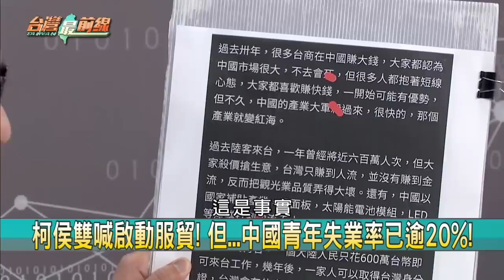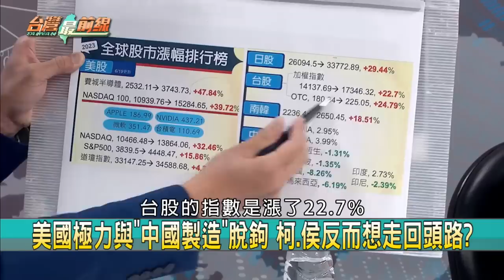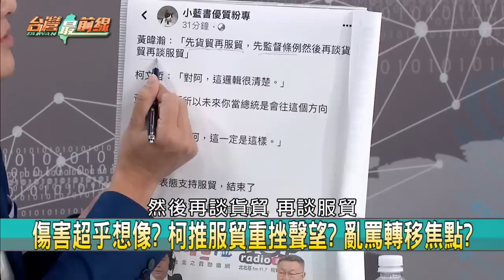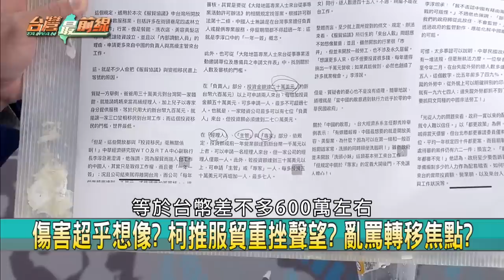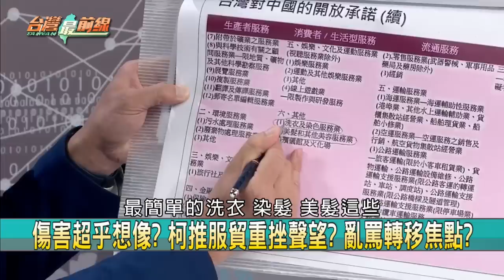侯遭"高級酸"+冷處理？整合艱難？ 柯哪裡爬.哪裡跌？重啟服貿侯加碼？【台灣最前線】2023.06.27(下)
📌決戰七月! 侯民調若沒起色 蔡正元:深藍含淚投柯
📌深藍票倉警訊? 侯南投固樁 林家僅林明溱到場?!
📌避不見面? 參訪南投"挺郭"議長缺席 侯:剛好出國
📌柯稱"反黑箱不反服貿"? 扭曲歷史? 邱顯智籲"唾棄他們"?
📌柯再嗆綠營"還要裝可愛? 早就想踹下去"? 言行失格?
📌扯? 缺工問題解? 侯拋兩岸交換學生 讓學生留台灣就業!
📌兵變後首發聲! 傭兵首腦:俄想讓瓦格納7/1後消失
📌今日普丁明日習近平? 瓦格納兵變讓中國領導層不安?

【主持人】
許仲江

【節目來賓】
財經專家 徐欽煌